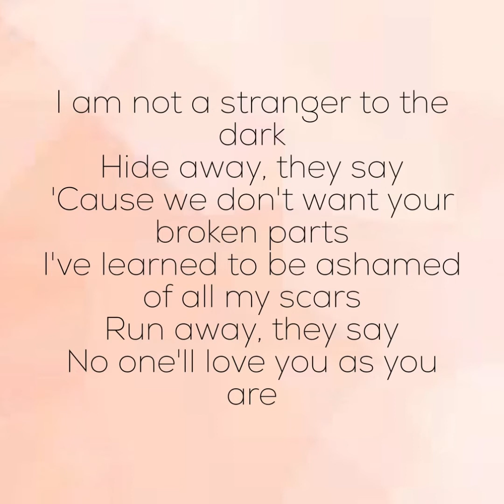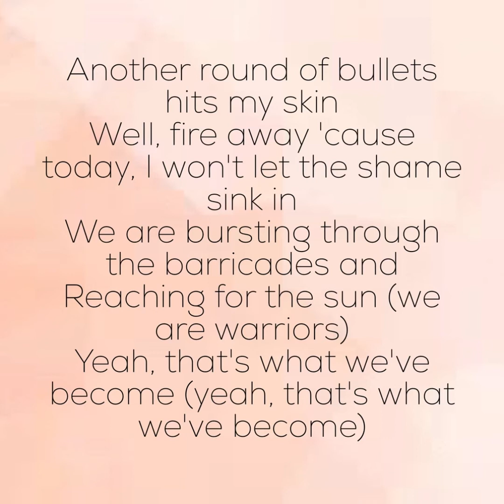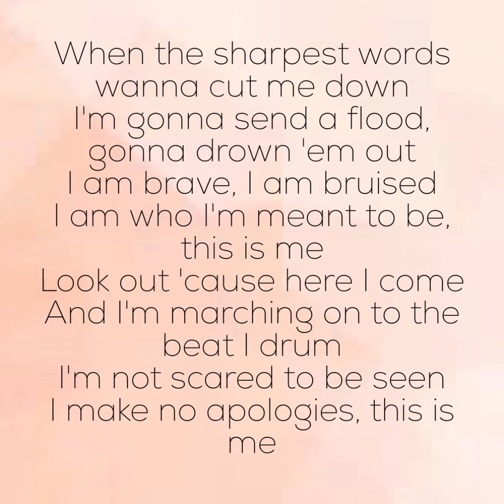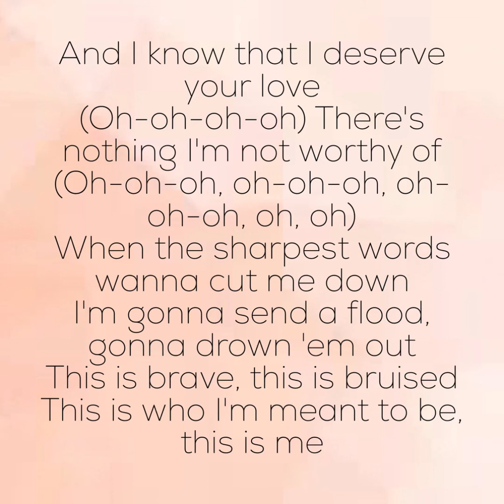This Is Me Lyrics - The Greatest Showman